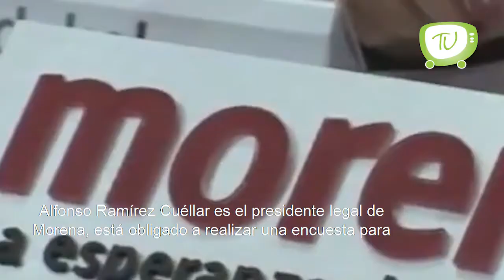Barbosa Huerta trabajando por mejorar la seguridad del estado.